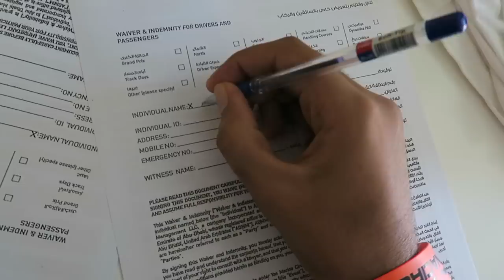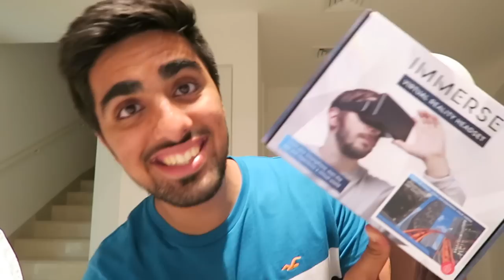Drifting Like a Boss !!!